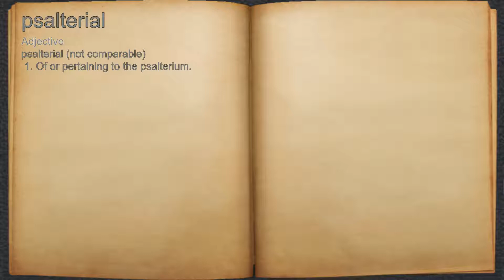What does psalterial mean?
A spoken definition of psalterial.

Intro Sound:
Typewriter - Tamskp